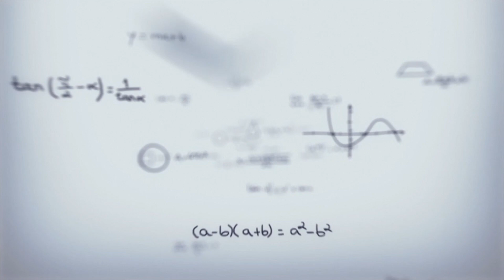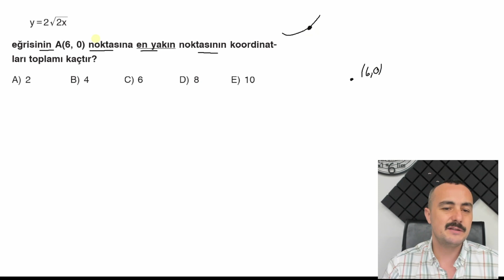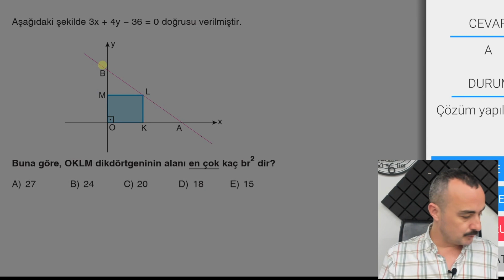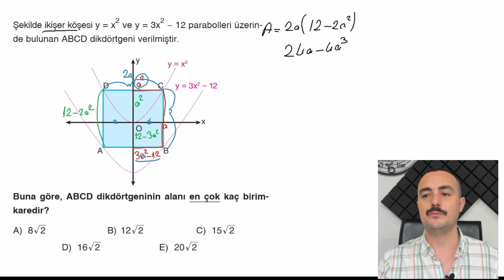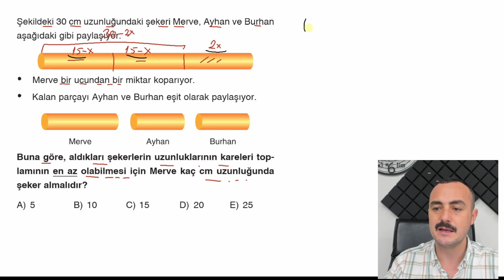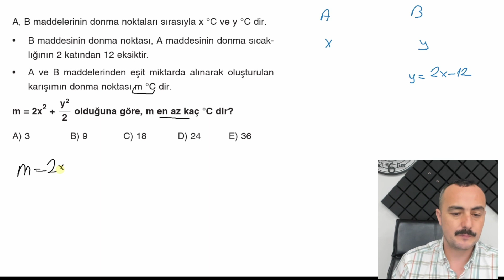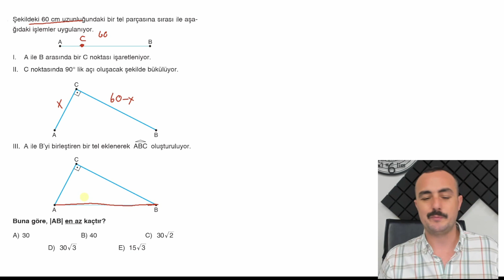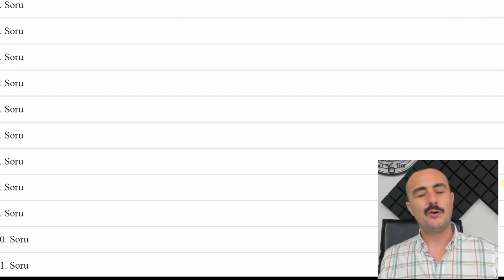TÜREV TEST 17 ALTIN KİTAP ÇÖZÜMLERİ (MİRAY YAYINLARI AYT MATEMATİK SORU BANK)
maksimum minimum noktaları,türevin geometrik yorumu,türev konu anlatımı, türev tanımı, türev alma kuralları, türev süreklilik ilişkisi,
türevin geometrik yorumu,
artan azalan fonksiyonlar, ekstremum noktaları, maksimum minimum problemleri, türev yardımıyla grafik çizmek, ayt matematik, miray yayınları, altın kitap,

Değerli öğrencilerim bu videomda Miray Yayınları AYT Matematik soru bankamın Türev testlerini çözdüm.

PLATİN KİTAP İNTERNET SATIŞ LİNK: Miray Yayınları TYT Matematik Soru Bankası

Kitabınbaskenti
Kitapseç
Maksimum kitap
Aydın Yayınları
Miray Yayınları

biyiklimatematik
selim55